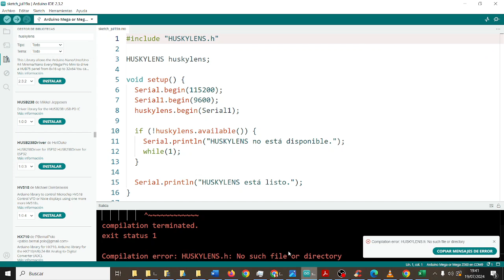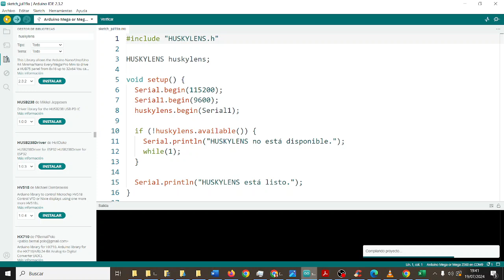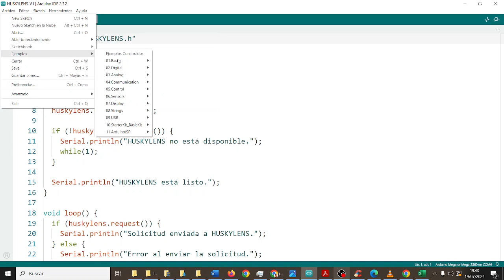Huskylens Cámara IA Arduino Instalar librerías Fatimars Robótica IES Monterroso